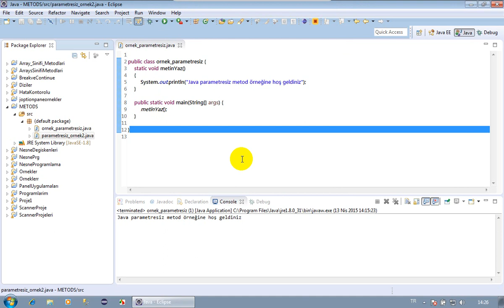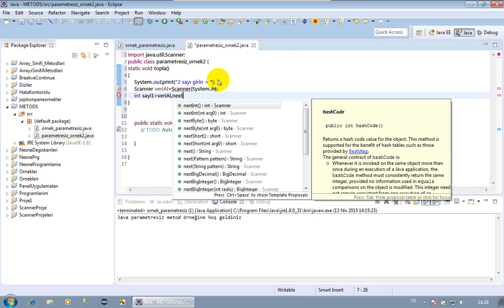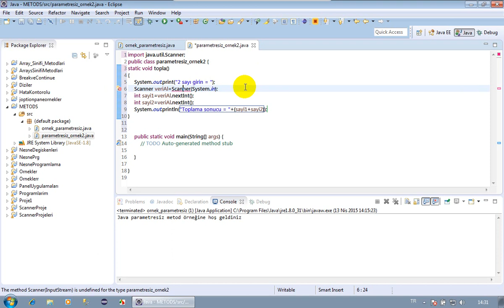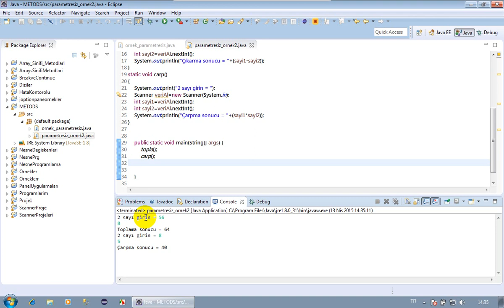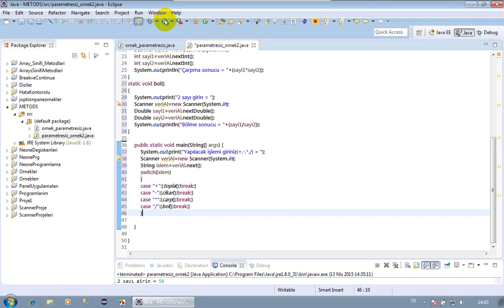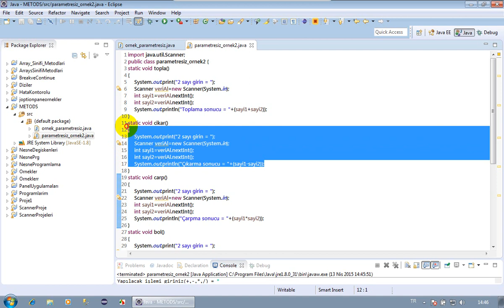081050 02 Parametresiz Metod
Parametre değeri almayan metotlardır.
Parametresiz metotlar ile ekrana bir metin yazdırabilir, bir değer döndürebilir ve bunun gibi işlemler yapabilmekteyiz.